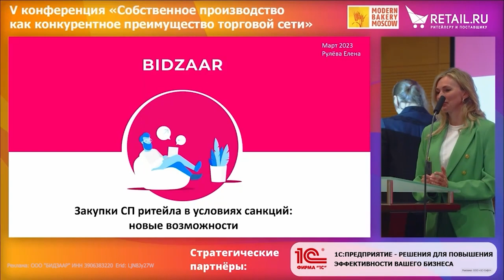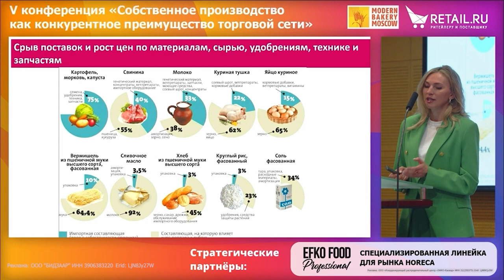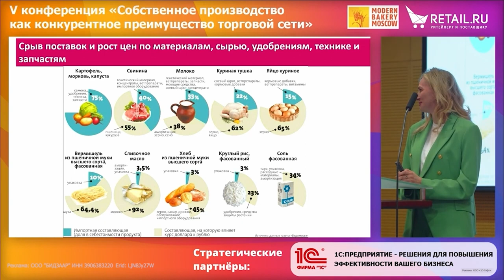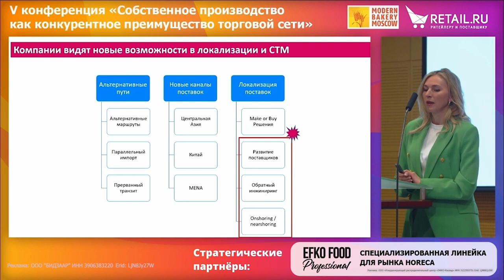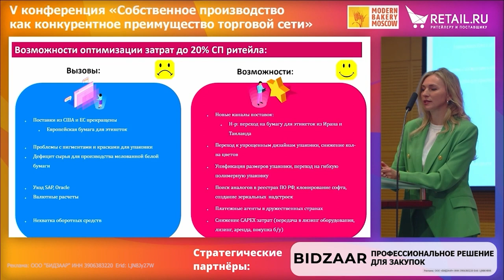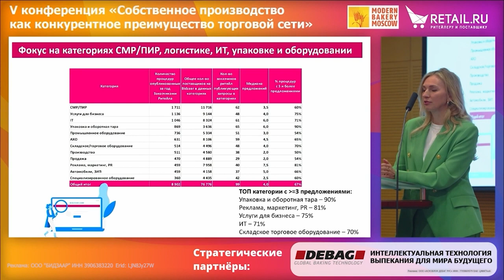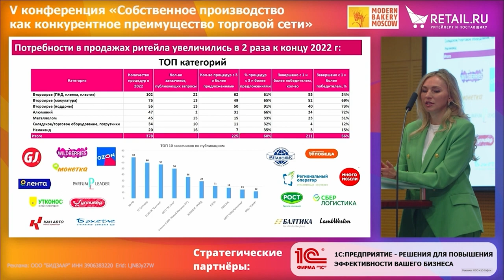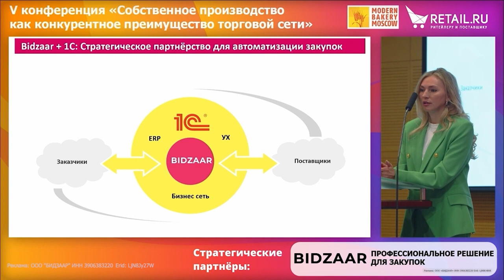«Закупки СП ритейла в условиях санкций: новые возможности»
«Закупки СП ритейла в условиях санкций: новые возможности»     Спикер –  Елена Рулёва, руководитель департамента по работе с поставщиками и тендерами, Bidzaar